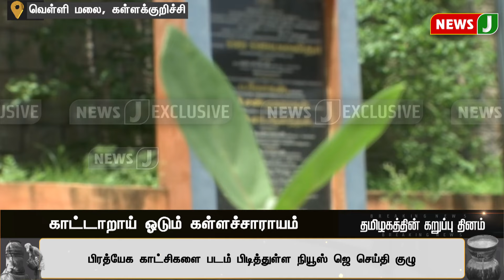BREAKINGNEWS : சாராய பாராக மாறிய பூங்கா- கல்வராயன் மலை அவலம்...